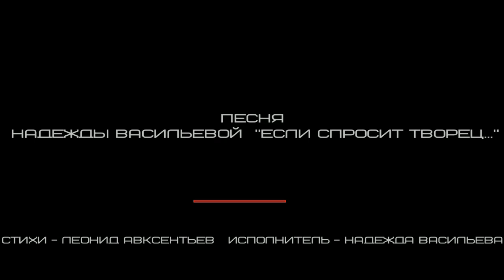Песня Надежды Васильевой "Если спросит Творец ..."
Песня "Если спросит Творец..."
Автор мелодии и исполнитель - Надежда Васильева
Автор стихов - Леонид Авксентьев
Аранжировка мелодии - Ярослав Кучко